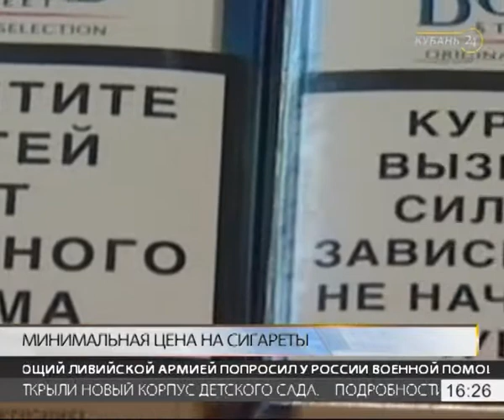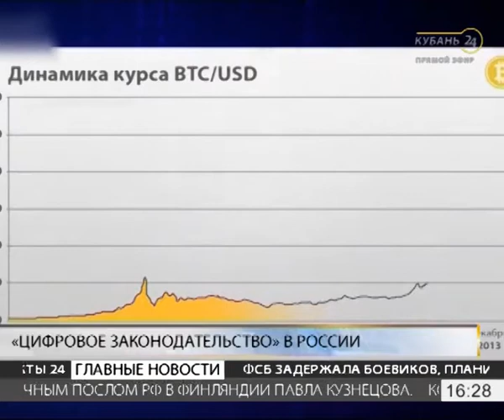14.08.17 «Деловые факты»